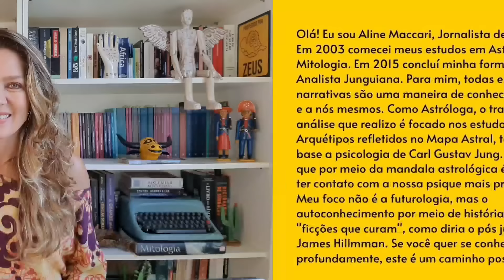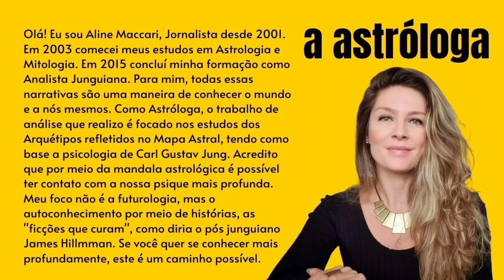As 10 virtudes de Sagitário | "As virtudes que podemos aprender com os signos"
*Diário da Astróloga: 11/Jan/24*
Hoje é dia de Lua Nova em Capricórnio. Mas, eu começo este novo ciclo pagando velhas promessas. Por isso hoje, dando continuidade à série "AS 10 VIRTUDES QUE PODEMOS APRENDER COM OS SIGNOS", hoje eu falo da qualidades de SAGITÁRIO. Um bom resumo para quem é nativo do signo, para aqueles que tem aspectos importantes como Ascendente ou Lua em Sagitário... mas para todos nós que temos Sagitário em alguma casa astrológica dos nossos mapas. Portanto, que todos se beneficiem deste conteúdo!
Aline Maccari
● O vídeo completo pode ser visto no canal da @aastrologa no YouTube Ou clique no link que segue na BIO☝ e nos STORIES ☝